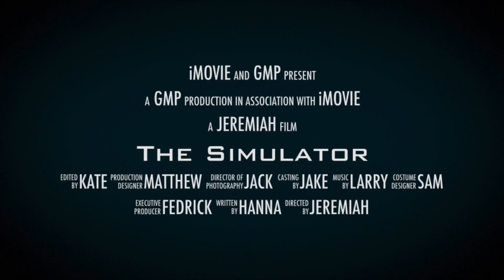The Simulator Trailer